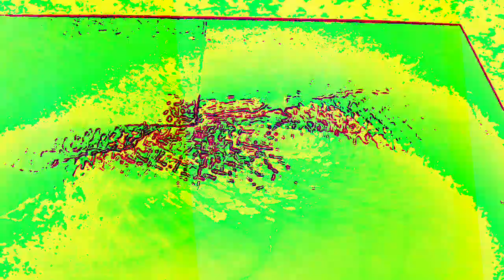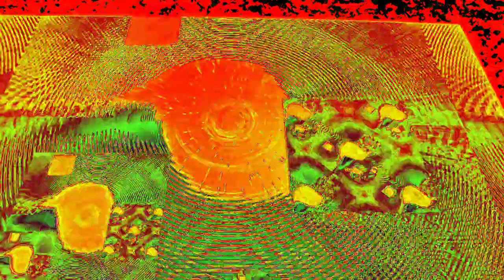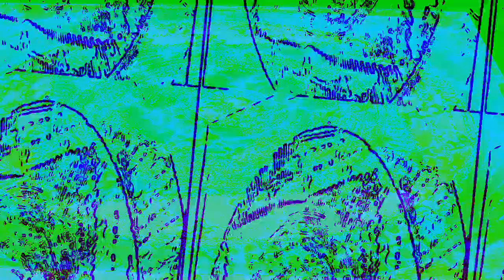[EPILEPSY WARNING] Movie 23 01 08 06h40m01s *Photosensitivity Warning*